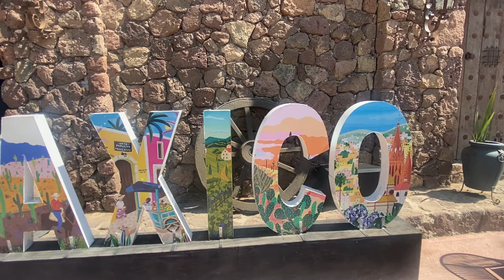MI MADRE NO ME QUISO ACOMPAÑAR